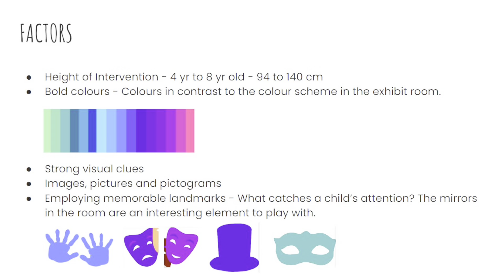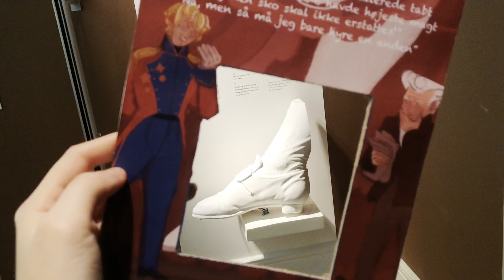Documentary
We are four students from Royal Danish Academy, we worked with the Copenhagen Museum to improve the interactivity of the exhibition and enhance the visiting experience for families with young children.
Our group's design goal is to create an adventure for children in their “own space”, by making the museum more fruitful for children to establish relationships. The name of our project is Fragments of Time.
Our product is an intractable story-audiobook. We want to design the museum to nudge the children to investigate and explore, in order to complete the puzzles in the storybook.
 It is our documentary.